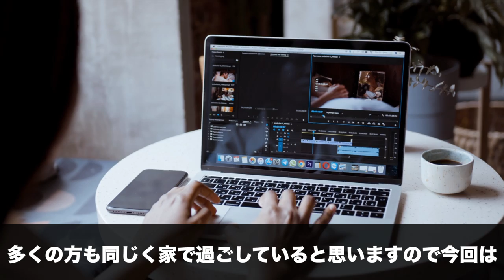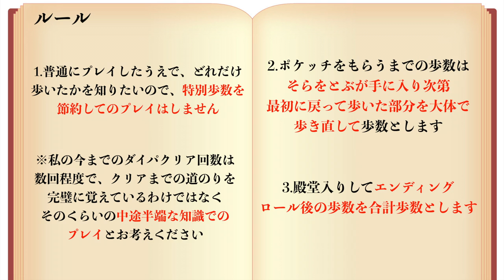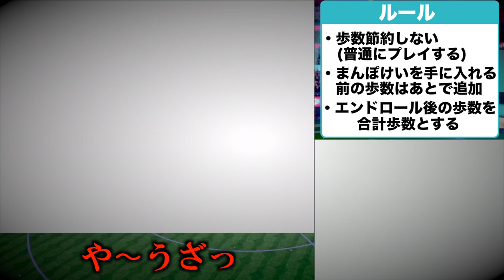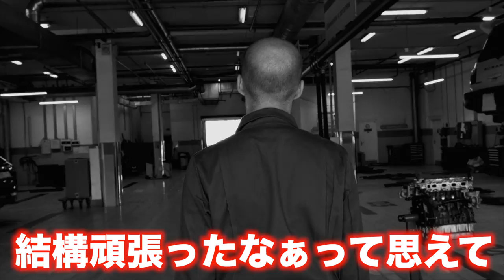【検証】ダイパは何歩でクリアできる？歩いた総距離が〇〇kmでヤバすぎたww【ポケットモンスター ダイヤモンド・パール/BDSP】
シンオウ地方の大きさって、ガチでマジでヤバいですね…。

▼ED曲提供
バーチャル○チンポッティ